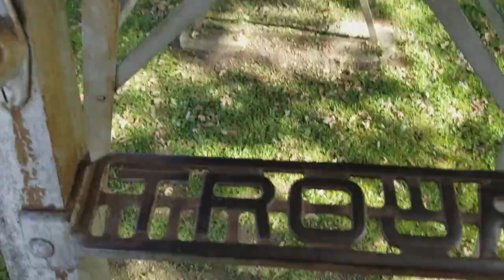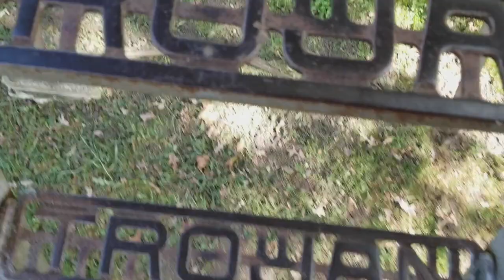Entropy - Episode 1: The Park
This is a video my friend and I made just for fun.

He asked that I don't edit it.

 I wasn't aiming for quality on this, just fun.

It was recorded September 30, 2017.

Two Autistic kids at the Park.

For more fun, watch in super speed.